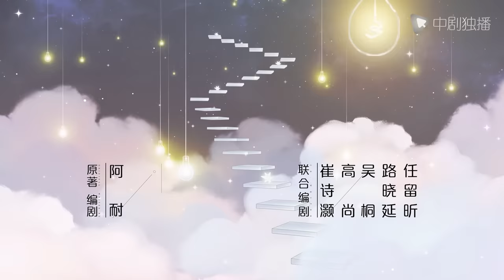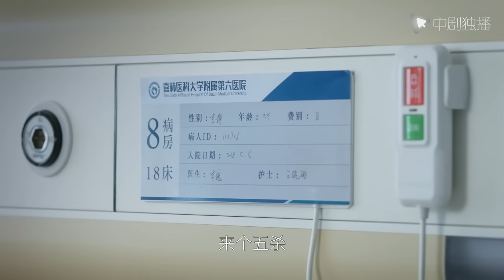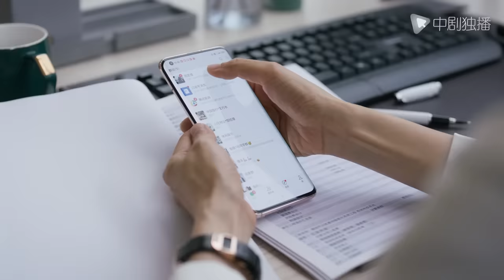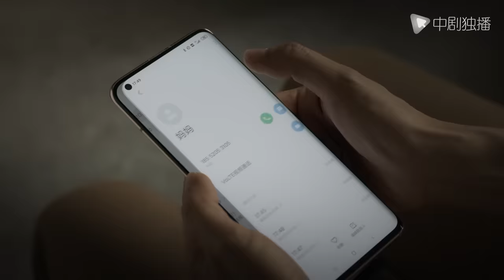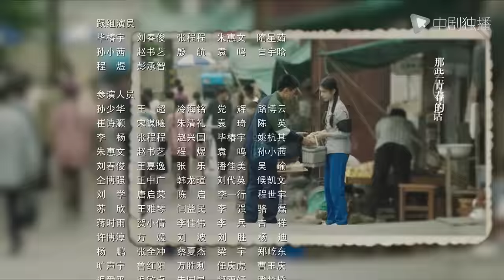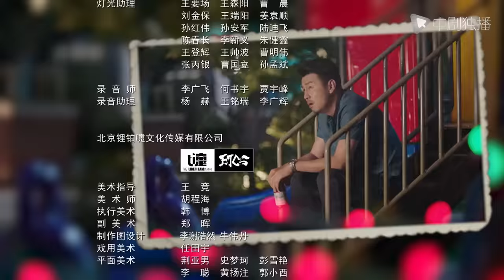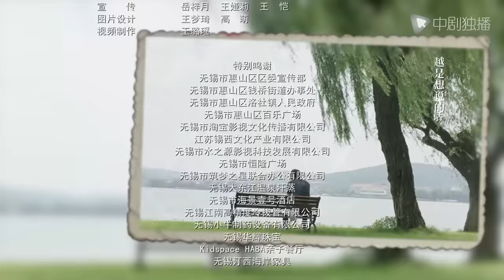相逢时节 23 | Challenges at Midlife 23（袁泉、雷佳音、张艺兴、贾乃亮、李乃文 领衔主演）